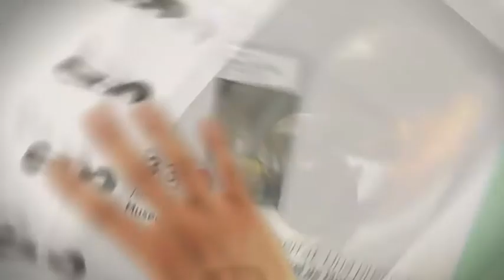TV3 - 33 recomana - Jana Sterbak a Montserrat. Una presència. Museu de Montserrat. Monistrol de Mo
Jana Sterback presenta una exposició on relaciona les seves obres amb les del Museu de Montserrat. Fins a l'1 de març del 2015